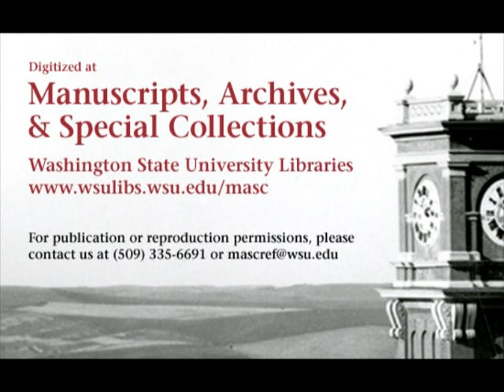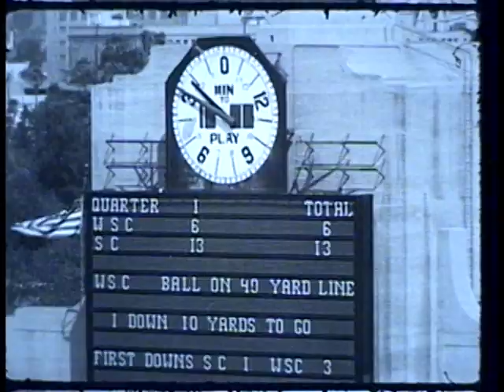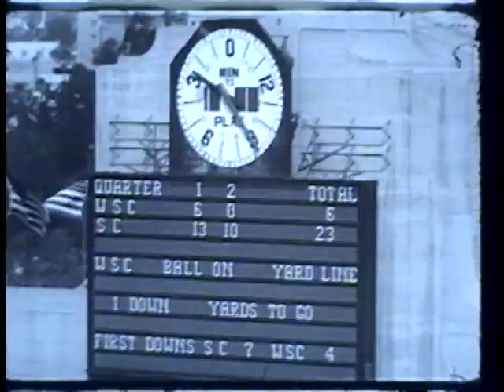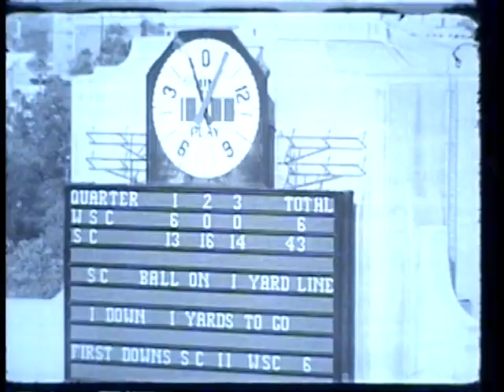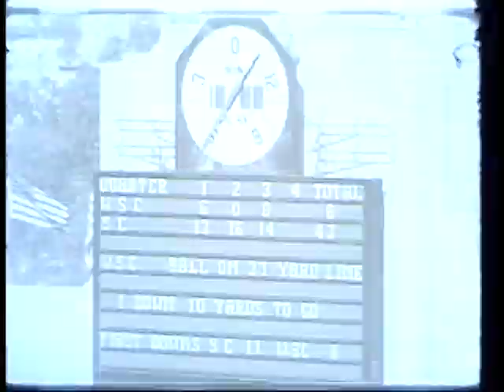Southern California vs. Washington State College, 1955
1955 Washington State College (later Washington State University) lost to the University of Southern California in this 39 minute silent black and white film. This video is made from 1 reel of 16mm film and appears rather shaky at certain points throughout the video. The final score of the game was WSC 12 USC 50.